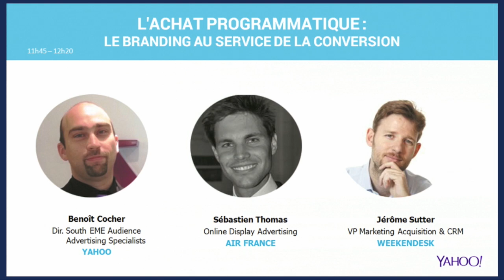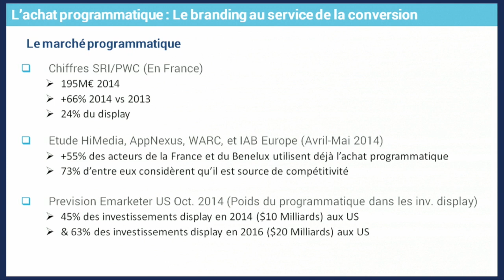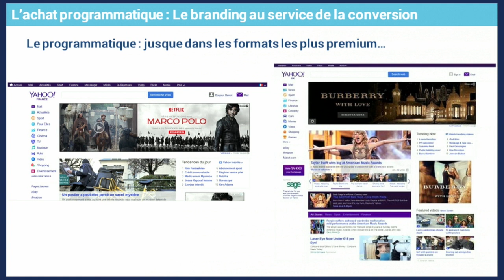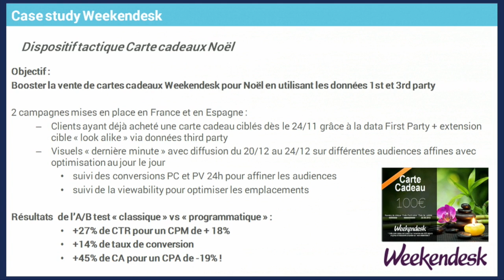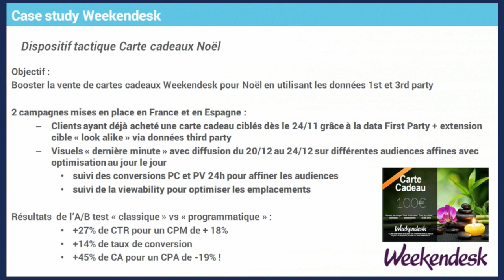L'achat programmatique : Le branding au service de la conversion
"L'achat programmatique : Le branding au service de la conversion" dans le cadre des Journées Grandes Marques 2015 organisées par l'Electronic Business Group

L’essor du programmatique permet le passage de l’achat de pages à un achat d’audience, la conversion du display à la performance, l’accélération des transactions : comment le Marketing Programmatique bouleverse-t-il en profondeur  l’achat/vente d’espaces médias digitaux ? Pourquoi le programmatique est devenu un levier essentiel au succès des stratégies RTM ?

Comment les annonceurs et les éditeurs tirent-ils profit de la valeur ajoutée de ce nouveau media planning ?
Comment intégrer le programmatique dans une stratégie multicanal ?
La clé de succès de l’achat programmatique réside dans le paramétrage : comment diffuser son message au bon moment, au bon endroit et à la bonne personne ?  Quid des problématiques de ciblage ?
Ce média planning en temps réel élargit le spectre des possibilités créatives : de quelle manière le programmatique dynamise-t-il la création publicitaire ?

Les évènements organisés par l'EBG recouvrent :

19 commissions tous les mois, qui réunissent chacune de 100 à 300 personnes